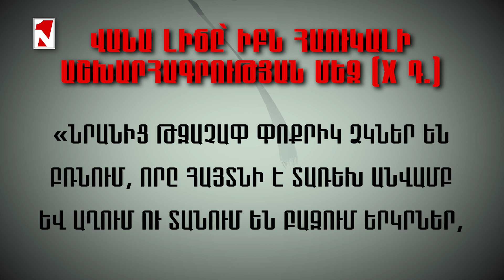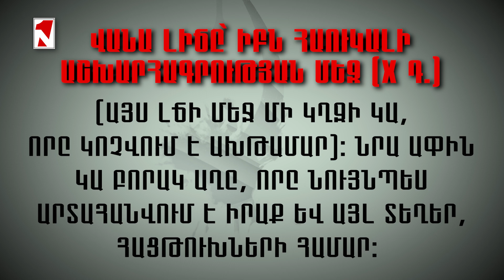Վանա լիճը՝ Իբն Հաուկալի աշխարհագրության մեջ (X դ.)